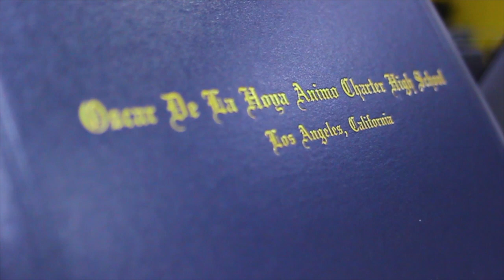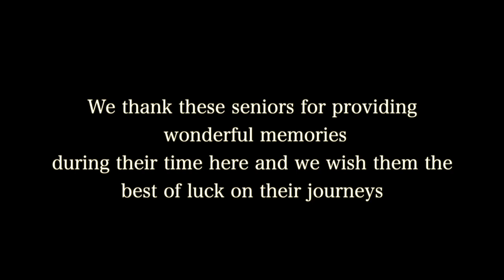Class of 2019 Graduation!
Valedictorian: Roxanne Andrade (Yale)
Salutatorian: Cecilia Valencia  (Stanford)